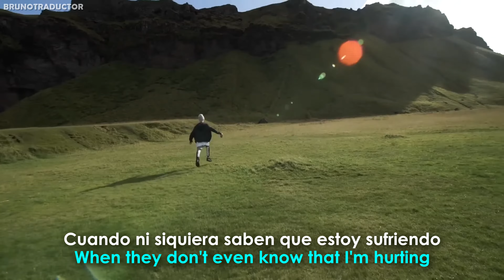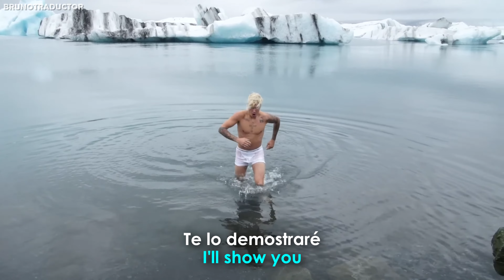Justin Bieber - I'll Show You // Lyrics + Español // Video Oficial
•Artista: Justin Bieber
•Canción: I'll Show You
•Album: Purpose
•Año: 2015
o
Justin Bieber - I'll Show You. Lyrics on screen - Subtitulado al español. Justin Bieber - I'll Show You. Lyrics - Traducido al español. Letra inglés - español.